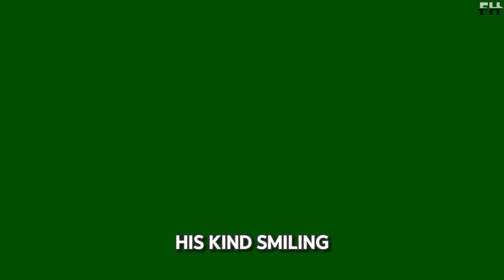No longer alone at home: how Macaulay Culkin, the star of the famous Christmas comedy, lives now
He hasn't been the kid from that Christmas movie for a long time. And not the downtrodden loser he was at the end of his fame. Today, this 43-year–old man is an exemplary family man who is crazy about his chosen one, and a loving father who adores his sons. He has experienced a rapid rise, a series of deafening falls. But I found the courage to stand up and move on. And he managed to find simple human happiness.

Macaulay grew up in a large family and was the third of seven children. He has four brothers and two sisters. Kalkin's stars were missing from the sky. My father is a failed Broadway actor. He left the stage a long time ago and worked in the church. My mother worked as a telephone operator. The whole family huddled in a small apartment on the outskirts of New York and barely made ends meet.